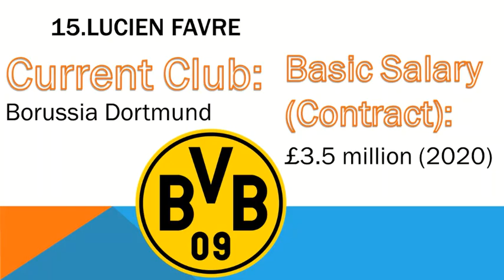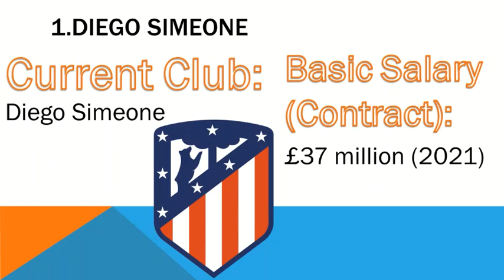Top 20 Highest Paid Managers in the World